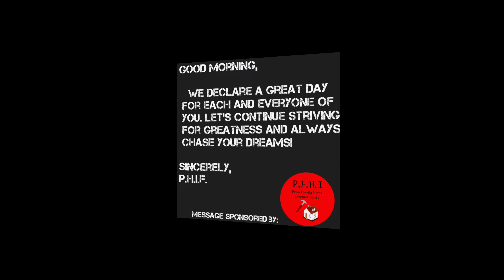Penn Family Home Improvements ft. Eric Thomas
Penn Family Home Improvements are the Number 1 Contractors in the World!